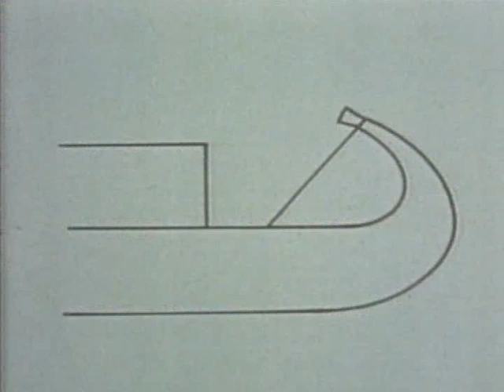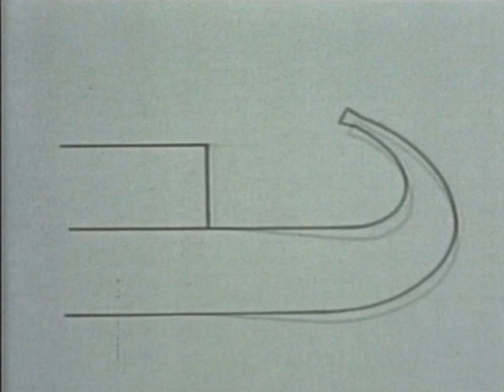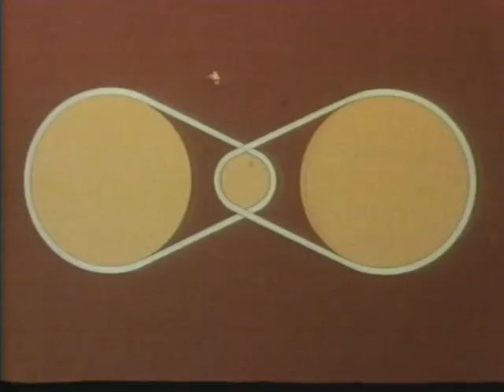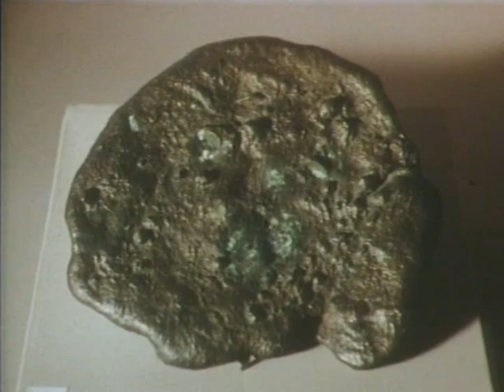The Kon-Tiki Museum introductory films to the reed ship expeditions Ra and Tigris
In the face of Covid 19 we share the introductory films to Thor Heyerdahl's great expeditions.
In this second part, you can learn more about the following expeditions:
Ra and Ra II (1969 and 1970) and Tigris, (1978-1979).

From The Kon-Tiki Museum archives.